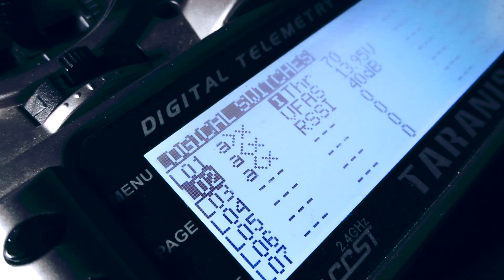BrotherHobby Avenger 2507 2450kv - REVIEW & THRUST TEST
Se és um comentador semanal ou meu fã, tens a oportunidade do teu canal estar incluído na secção Fãs/Comentadores Semanais no meu canal.
Não te esqueças de deixar um gosto, comentar e activar a campainha para estares a par de todas as minhas novidades.

⏩ ⏩ ⏩Passatempos activos⏪ ⏪ ⏪

⏩Carregadores
Accucel 6
Hobbymate Duo HB120AC
Xpower 4S

⏩Camara HD
Xiaomi Yi V1

♪Musica
Na Na Na Na Na - Free music for videos - MU release

⏩Sobre mim
Piloto de radio controlo desde 2001.
Comecei a voar com aviões, o sonho foi crescendo, construí o meu próprio planador de encosta, passei aos helicópteros,  parapentes, aviões indoor, drones de filmagem, comprei o meu 1º drone racing/freestyle.
Tuga, aqui não faltam spots fantásticos para voar, excelente comida, anda lá descobrir Portugal!

Nota: Os links acima mencionados são afiliados, quer dizer que ao efectuares uma compra através deles estás a contribuir para manter o canal activo e com novos vídeos e no futuro quem sabe em excelentes passatempos.
Obrigado!

⏩ ⏩ ⏩FreeStyle Setup⏪ ⏪ ⏪

⏩ ⏩ ⏩Racing Setup⏪ ⏪ ⏪

⏩Ground
FatShark HD2

⏩Chargers
Accucel 6
Hobbymate Duo HB120AC
Xpower 4S

⏩HD Video Gear
Xiaomi Yi V1

This is not a monetization link.

⏩About FlyerFpv:
RC Pilot since 2001.
Starting with airplanes, the dream grow day after day to wings, soaring gliders, helicopters, paragliders, park flyers, DJI drones, drone racing/freestyle.
Based in Portugal, awesome spots to fly, awesome food, come on visit us!